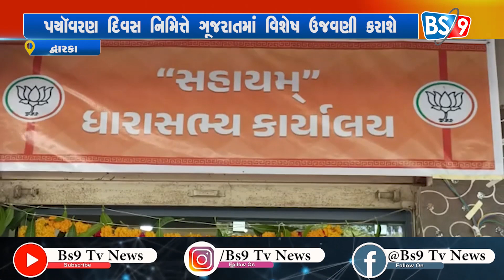પયૉવરણ દિવસ નિમિત્તે ગૂજરાતમાં વિશેષ ઉજવણી કરાશે | BS9 TV NEWS